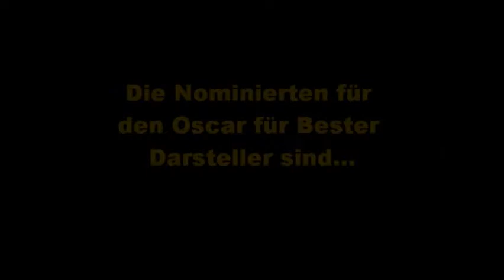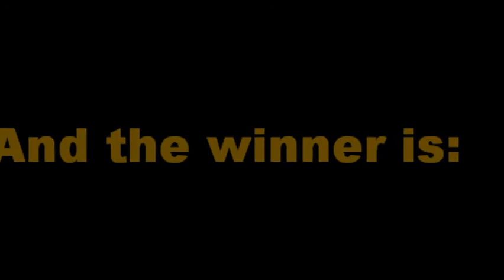Oscars 2011 - Bester Darsteller GEWINNER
Gewinner und Nominierte des oscars 2011 in der kategorie Bester Darsteller der 83rd Academy Awards.